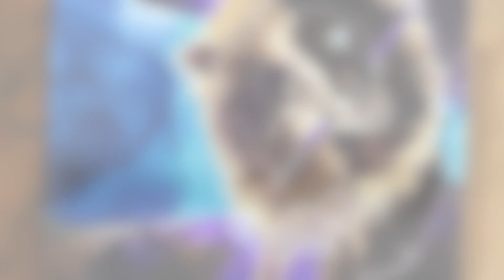Rainbow Dragon Collab with Artist Till Death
Howdy Howdy. This is Clara Lawrence. Visiting my buddy Erika and of course we had to play.

SOLD

If you need an item or interested in shopping at Amazon, I receive a tiny commission (Nothing that you have to pay extra for) But, this is a great way to help support the channel. I have the links broken down into sections to be easier to find.

RESIN, COLOR PIGMENTS, PASTES, TINTS and GLITTER
Artist till Death - 2Faced Chameleon Colors, USA Distributor for Color Obsession, Just Resin, Colour Passion, Resin Arte, Allumilite, and Resin Glitter. One Stop Resin Shop

Dragon and Unicorn Silicone Molds

RESIN
Stone Coat Art Coat Resin
Stone Coat Casting Epoxy
Stone Coat Quick Coat Quart
Stone Coat Countertops Epoxy 1 Gallon

speeddraw
speedpaint
dragon art